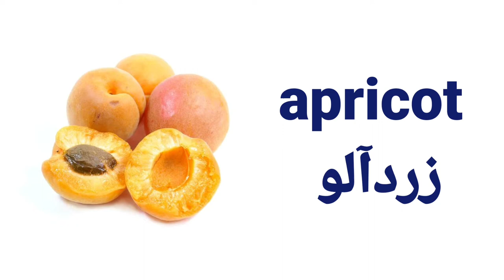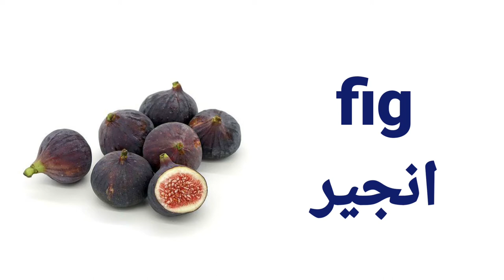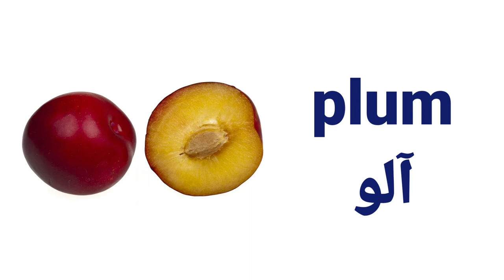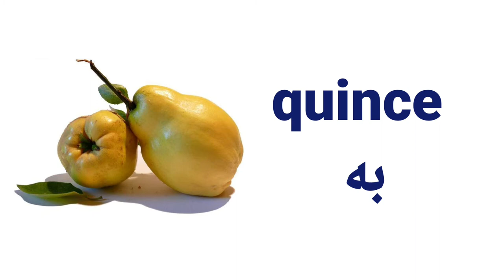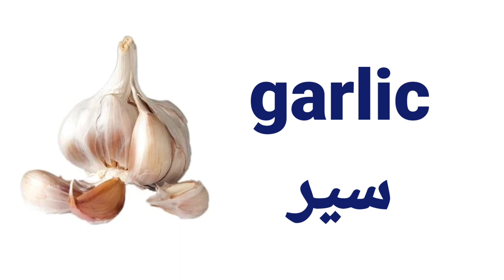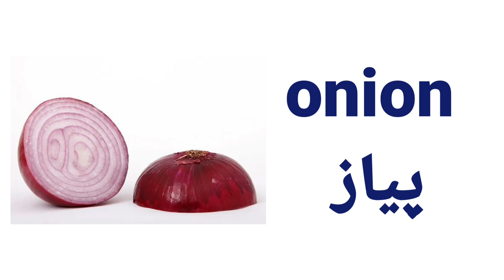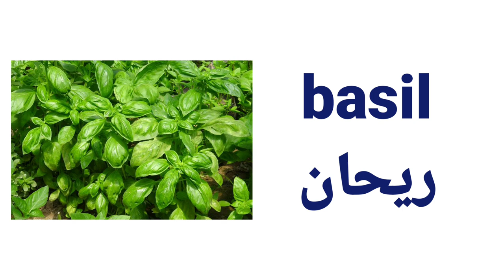اسامی میوه ها و سبزیجات به انگلیسی با تصویر : لغات پر کاربرد انگلیسی با تلفظ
سلام بچه ها. در این درس به بررسی و آموزش اسامی میوه ها و سبزیجات در زبان انگلیسی به همراه تصویر و تلفظ می پردازیم. امیدوارم بعد از دیدن این ویدیو بتونید کلی لغت پرکاربرد در انگلیسی روزمره یاد بگیرید. به تلفظ اسامی میوه ها و سبزیجات خوب دقت کنید و سعی کنید به همراه من تکرار کنین. یادتون نره یادگیری زبان انگلیسی
به صورت حرفه ای نیاز به تمرین و تکرار داره. امیدوارم موفق باشید.